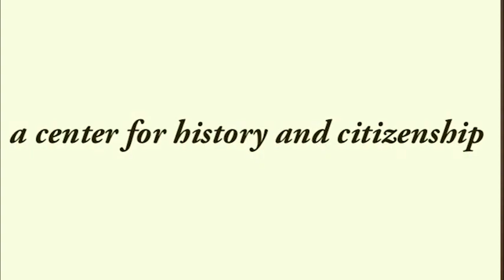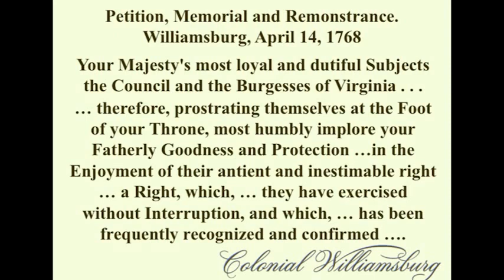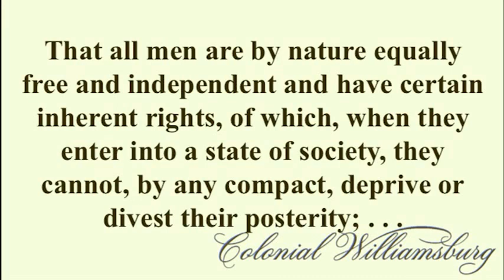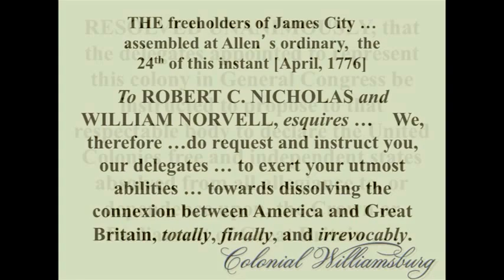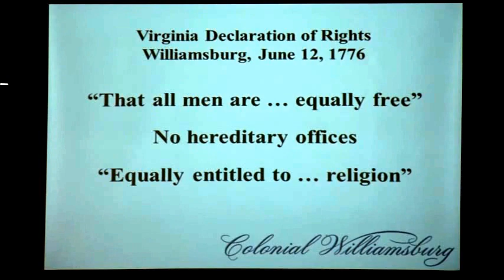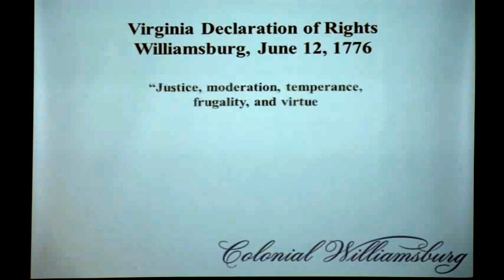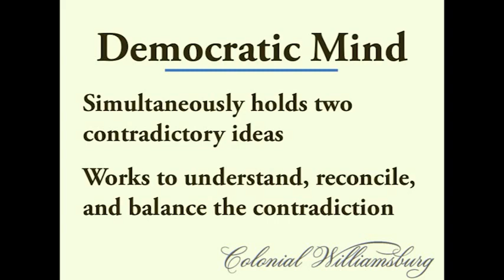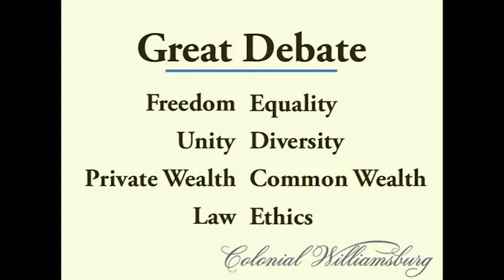"The Idea Of America" William White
Author Bill White speaks at The City Club Of San Diego Public Forum.
William E. (Bill) White is the Royce R. & Kathryn M. Baker Vice President of Productions, Publications, and Learning Ventures for the Colonial Williamsburg Foundation.  He leads the Foundation's education media programs including book publishing, audio and video production, the national Teacher Development initiative, the Emmy-winning Electronic Field Trip series, as well as interactive resources, lesson plans, and activity kits for K-16 classrooms.  Dr. White wrote and produced the Colonial Williamsburg Primary Sources CD-ROMs for grades 1--3 and grades 4--6 with Pearson Scott Foresman, which won awards from Media and Methods and Technology and Learning magazines. He also authored Pearson Scott Foresman's History-Social Science for California for grades K--5, Pearson's My World Social Studies for grades K-5, and Colonial Williamsburg's high school American history digital curriculum, The Idea of America. White is co-author of The Idea of America: How Values Shaped our Republic and Hold the Key to the Future, published in 2013.
Dr. White received his PhD from the College of William and Mary in 1998 and his BA in history from Christopher Newport University in 1976. For 40 years, White has served the Foundation in a variety of educational leadership positions.